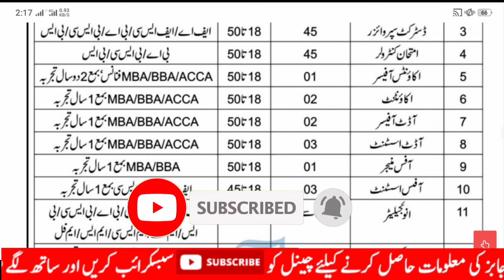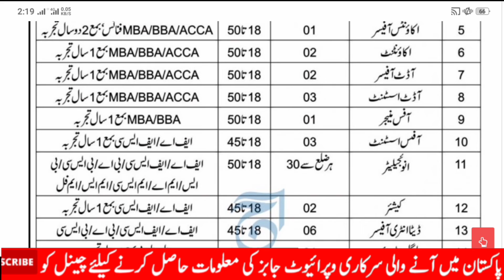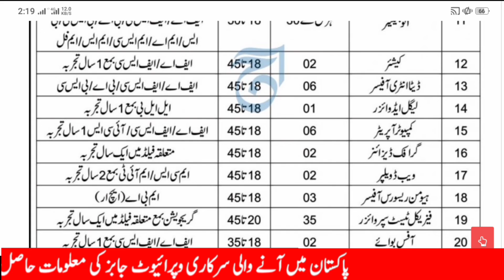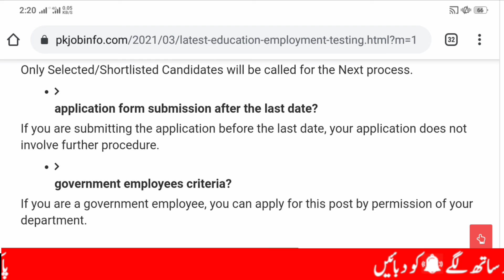1200+ Jobs in Pakistan || Latest Jobs In pakistan || Job Alert